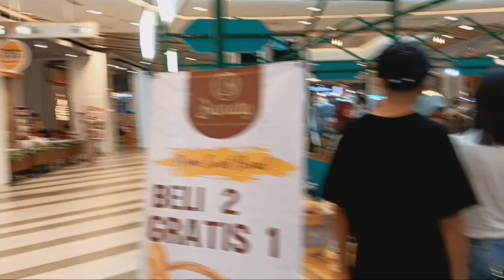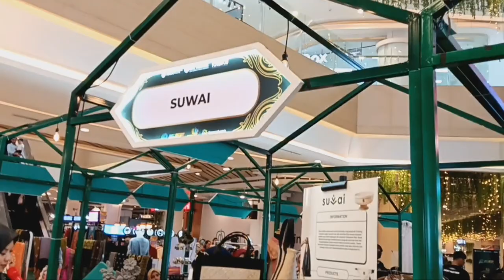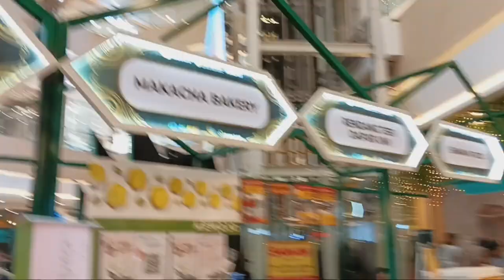Riau Sharia Week 2023 Day 2 || Road To Fesyar Sumatera 2023 || Living World Pekanbaru